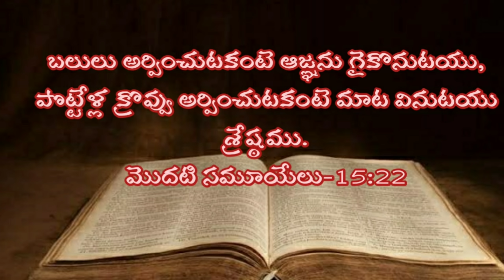Telugu Bible Stories-సౌలు రాజు-Sunday School Story